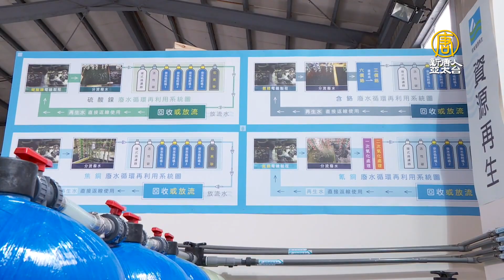廢液晶玻璃變身濾材 助產業水資源再利用